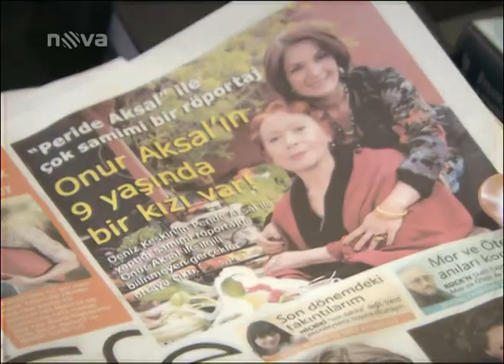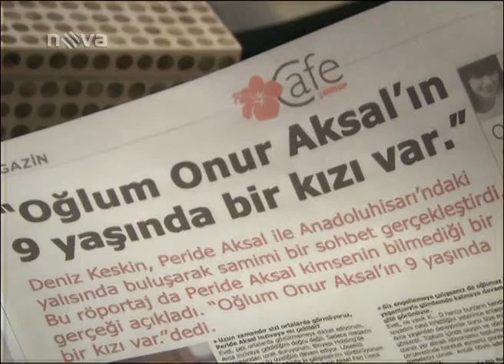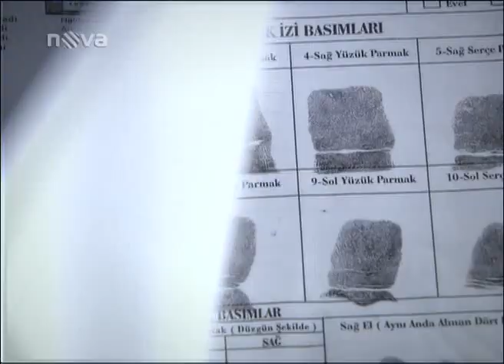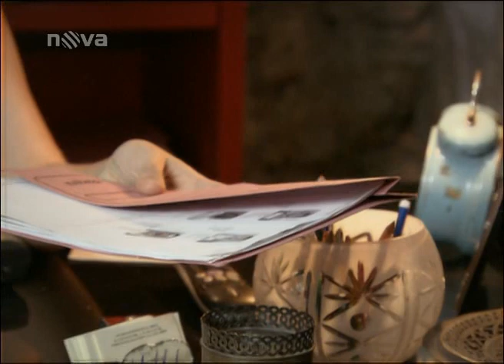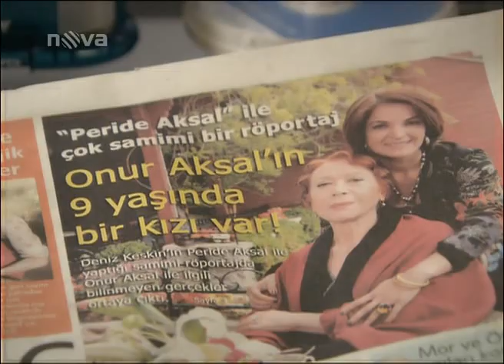Tisíc a jedna noc 128